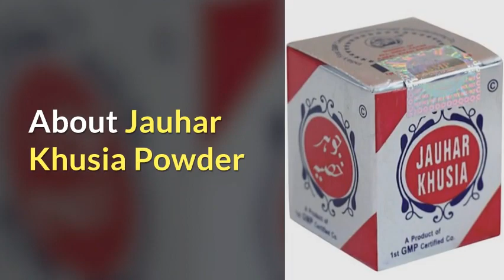Jauhar Khusia Benefits| जौहर ए ख़ुसिया, शुक्राणु बढ़ाने की यूनानी दवा | Ayushmedi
It fulfills the hopes of childless couples by increasing the secretion of semen and sperm count thereby removing sexual debility and improving motility and morphology of sperms. Also useful in general debility and increases the general heat of the body.